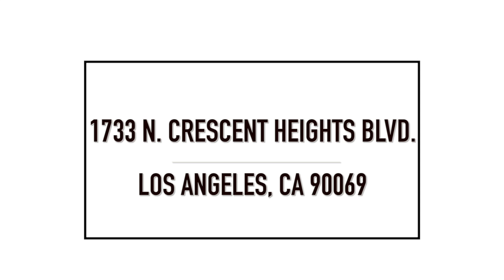AMAZING DRONE VIDEO! - 1733 N Crescent Heights Blvd. Los Angeles, CA 90069 - Hollywood Hills